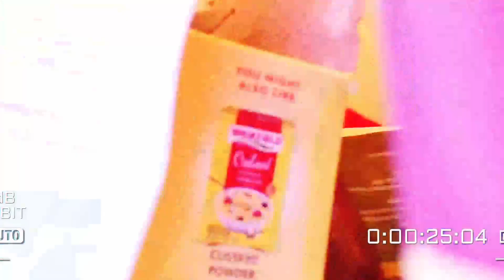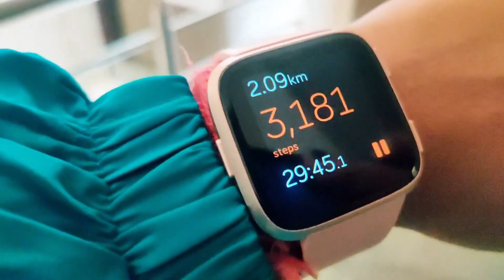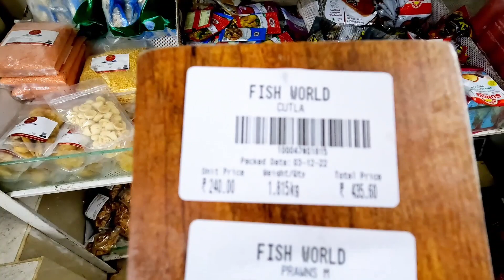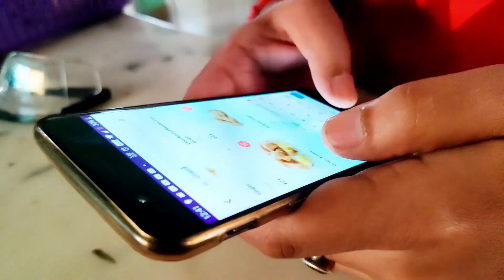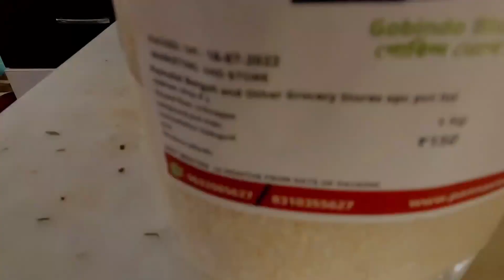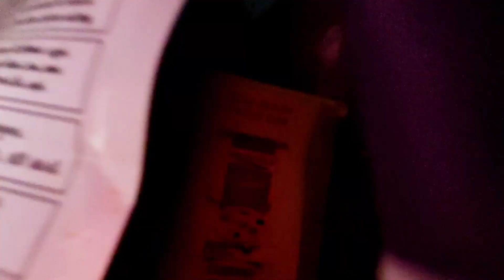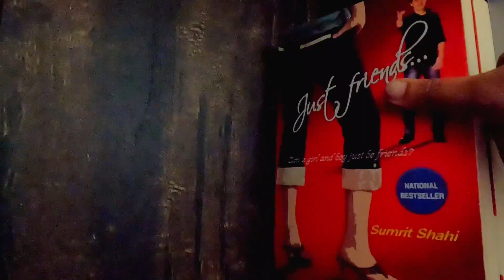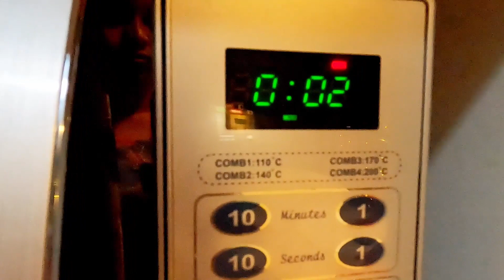Low priced fish market in Bangalore?? ব্যাঙ্গালোরের মাছের বাজার @OurMemoryCard#fishmarket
ব্যাঙ্গালোরের মাছের বাজার | Bangalore Fish Market | Winter special PICNIC planning

Here in this vlog you will visit Bangalore fish market which is specially famous for Bengali market in Bangalore. We bought fresh fishes and mutton and was excited for the first picnic in Bangalore. After visiting market we came back home & prepared so many Bengali special weekend dishes.
& Later on we had a house Bengali party ( Bengalis in Bangalore ) where we had a picnic discussion, we had a confusion on picnic spots in Bangalore but finally we had selected one :D
& lastly there was a debate between 2 of us " What should be the perfect picnic food menu " for winter season :D
& this meeting was followed by a delicious mouth watering Bengali Dinner
Basanti Pulao, Mutton Kasha, Katla Kalia, Mango Chutney & Shahi Tukra .

& Katla Kalia (will share this recipe soon)

In the evening we had a Bengali adda at my home with winter special picnic discussion & food menu planning. followed by dinner

🤞Hoping for cherishing this memory through Our Memory Card ❤️

Your Quarries :
Bangalore fishing tackle shop

ব্যাঙ্গালোরে বাঙালীর মাছের সম্ভার
Bangalore’s ‘Oldest’ SEAFOOD Spot
The Biggest Dry Fish Market in bangalore
HAL Market Vlog | Bangalore e Bangali Bazar
Bangalore best seafood shop | Best Rates | K R Market |
Trip to Bangalore biggest Bengali Fish market HAL Marke
ব্যাঙ্গালোরে বাঙালীর মাছের  বাজার
শীতকালের বনভোজনের অলোচনা
শীতকালের বনভোজনের অনন্দ​
ব্যাঙ্গালোরে কী কী মাছ পাওয়া যায় ?
All types of Bengali fish available here
A weekend morning at HAL market
Bangalore'r Macher Bajar @ HAL Market
Russell Market Fish Market Bangalore's Largest Wholesale Fish Market
ব্যাঙ্গালোরের মাছের বাজার
বাঙালীরা ব্যাঙ্গালোরে কী কী মাছ পায় ?
Picnic spot deciding vlog in bangalore
bengalis in bangalore
daily life style vlogging
lifestyle video logging bengali
picnic planning vlog
winter picnic planning
Bangalore fish market ideal for bengalis
Bengalis fish market in Bangalore
HAL fish market | bengali fish | Bengali food options in Bangalore
Bangalore Fish Market with price - HAL Market | Best Fish Market in Bangalore
HAL Bangalore Fish Market/ Fresh verities of Fishes with prices/ Old airport road
Hal Market | Bangalore Famous Bengali Fish Market |
Bangalore Mein Sabse Fresh and Best Fish Milta Hai Yehin Pe
HAL Fish market Bengaluru# Living@Bengaluru